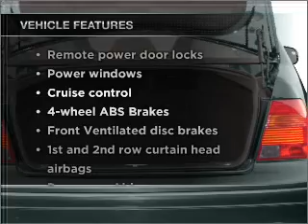2002 Volkswagen Jetta - Jacksonville FL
Year: 2002
Make: Volkswagen
Model: Jetta
Trim: GLS
Engine: 2.0 liter inline 4 cylinder 8 valve
Transmission: Manual
Color: White
Mileage: 116075
Address:
10939 Atlantic Blvd.